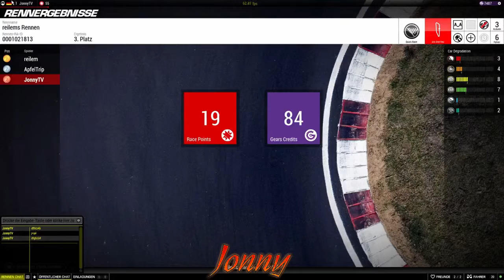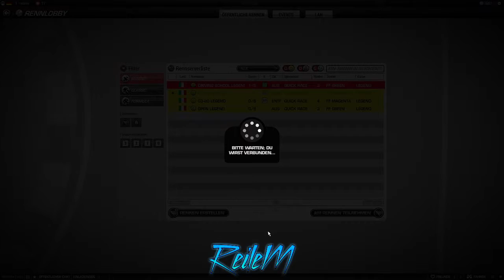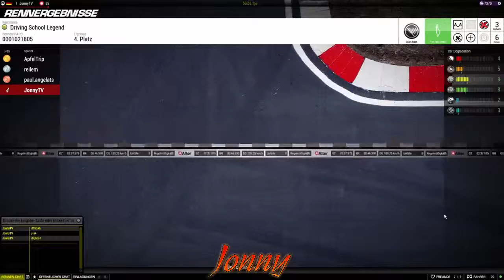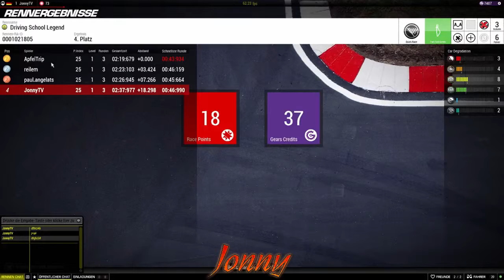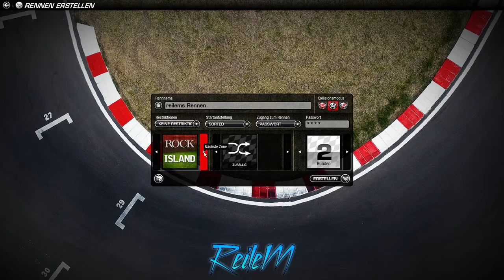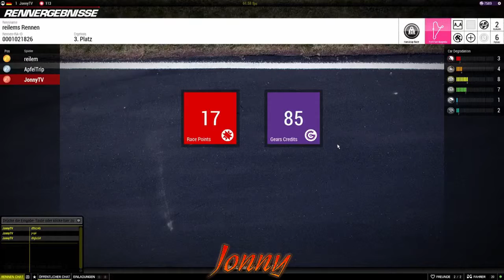VICTORY: THE AGE OF RACING 👑 Let's Junk #06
▶ Let's Junk ⚊ reilem und Jonny testen Free-To-Play Titel.

▶ Spiel:
⚊ VICTORY: THE AGE OF RACING
⚊ Rennspiel von Vae Victis Games